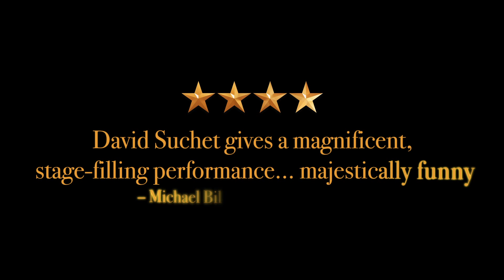The Importance of Being Earnest - Official Trailer [HD]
Don’t miss national treasure and Poirot star David Suchet as the formidable Lady Bracknell in Oscar Wilde’s much loved masterpiece The Importance of Being Earnest, which is now open to rave reviews at the Vaudeville Theatre, London for a strictly limited season.

Two bachelor friends, the adorable dandy Algernon Moncrieff (Philip Cumbus – regular player at Shakespeare’s Globe) and the utterly reliable John Worthing J.P., (Downton Abbey’s Michael Benz) lead double lives to court the attentions of the exquisitely desirable Gwendolyn Fairfax (Emily Barber) and Cecily Cardew (Imogen Doel). The gallants must then grapple with the riotous consequences of their deceptions, and with the formidable Lady Bracknell.